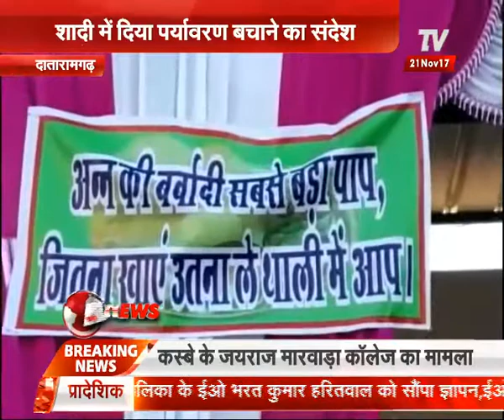शादी में दिया पर्यावरण बचाने का संदेश | A1 TV News